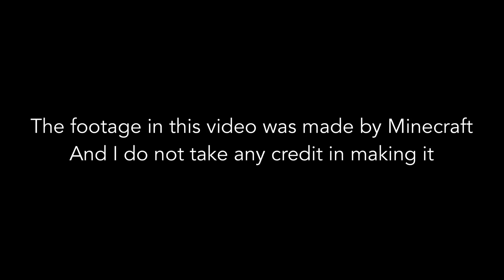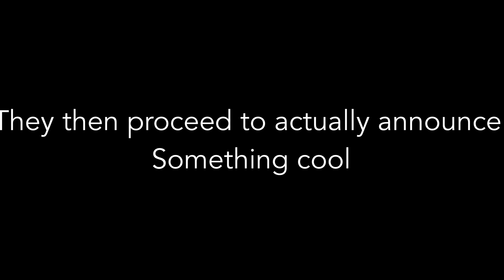My Reaction To Minecraft Live 2023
Hello fellow minecrafters, see my reaction to this year’s Minecraft Live.

TIMESTAMPS!

0:00 - Intro
0:33 - Minecraft Legends stuff
1:11 - Element Animation video
5:08 - Mob vote skit
5:22 - Star Wars: Path of the Jedi
6:36 - Mob Vote: 1st elimination
7:02 - Special Guest
7:26 - Actual important stuff: recap
7:49 - Mob Vote: WHO WON?
9:09 - Outro